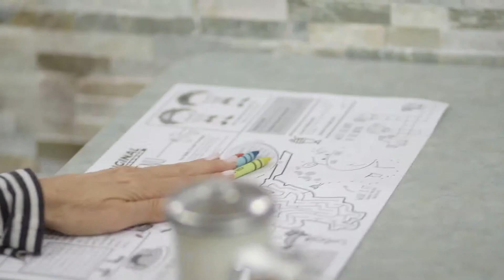OPH Version Commercial Happy Mothers Day 2